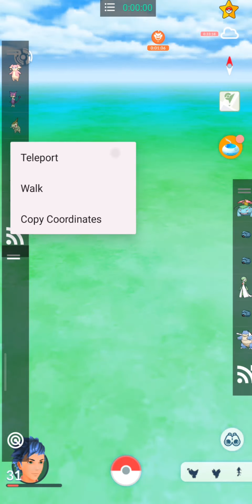Water Shiny ✨ Pokemon Pgsharp Pokemon Go